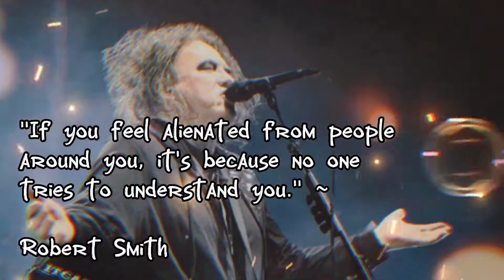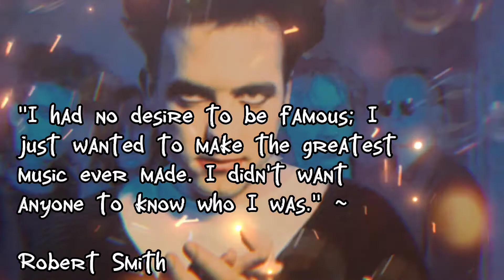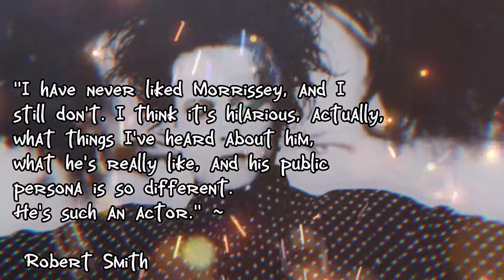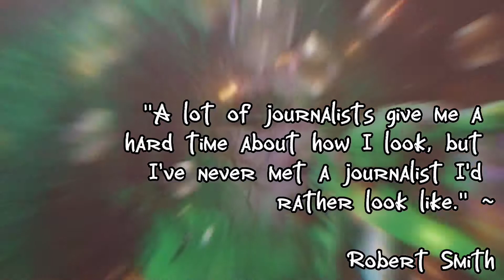ROBERT SMITH 'THE CURE' QUOTES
Robert James Smith (born 21 April 1959) is an English musician. He is best known as the leadsinger, guitarist, primary songwriter, and only continuous member of the rock band theCure, which he co-founded in 1978. He was also the lead guitarist for the band Siouxsie and the Banshees from 1982 to 1984, and was part of the short-lived group the Glove in 1983.
Smith is known for his guitar-playing style, distinctive voice, and fashion sense, with the latter—a pale complexion, smeared red lipstick, black eye-liner, a dishevelled nest of wiry black hair, and all-black clothes—being highly influential on the goth subculture that rose to prominence in the 1980s. He was inducted into the Rock and Roll Hall of Fame as a member of the Cure in 2019.[1]